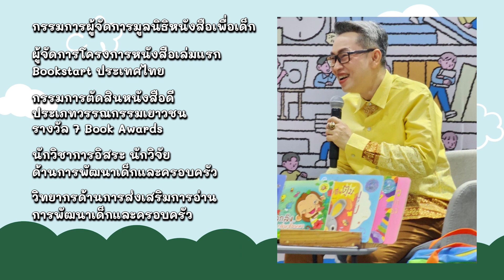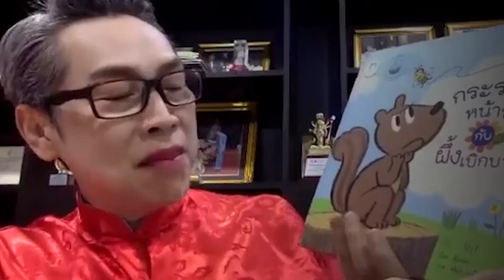เรืองศักดิ์ ปิ่นประทีป กรรมการผู้จัดการมูลนิธิหนังสือเพื่อเด็ก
คุณเรืองศักดิ์  ปิ่นประทีป กรรมการผู้จัดการมูลนิธิหนังสือเพื่อเด็ก เป็นภาคีเครือข่ายที่สำคัญของกระทรวง พม. มาตลอด 15 ปี ซึ่งเป็น Reading Hero อ่าน ท่อง ร้องเล่า ในสถานสงเคราะห์เด็ก เยาวชน คนพิการ และผู้สูงอายุ 26 แห่งใน 17 จังหวัดทั่วประเทศ...ผู้รับรางวัลผู้เสียสละเพื่อสังคม ครั้งที่ 12 เมื่อวันที่ 25 เมษายน 2566